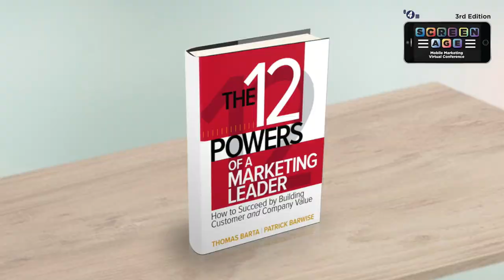Thomas Barta, Author & Former Partner of McKinsey at Screenage 2020